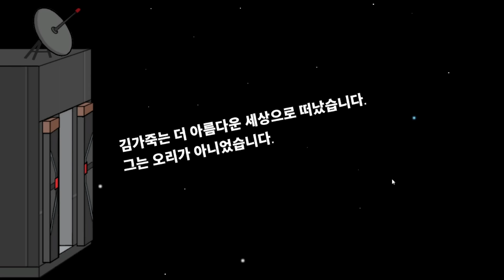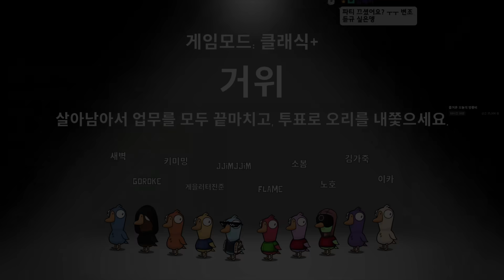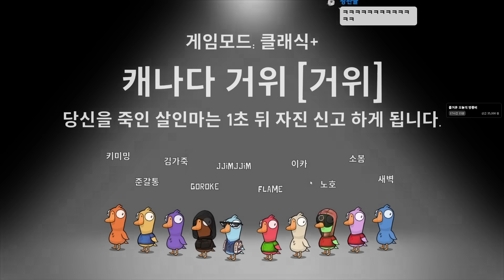직원들과 덕몽어스를 하는게 아니었다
가격: 무료